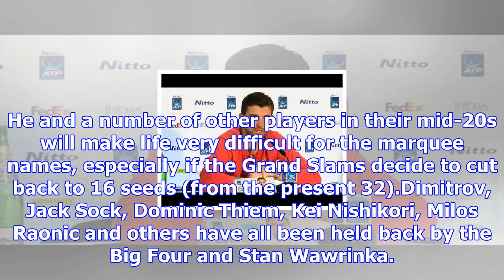Why rafael nadal and roger federer better watch out for novak djokovic, alexander zverev and others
Why rafael nadal and roger federer better watch out for novak djokovic, alexander zverev and others in 2018
Nov 21, 2017This has been a historic year in men's tennis, and it ended with yet another surprise at...